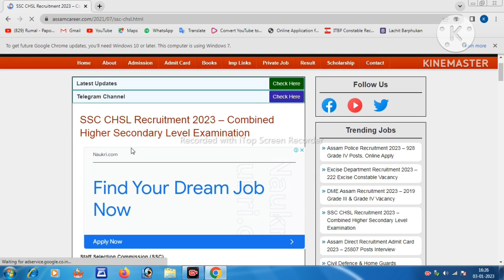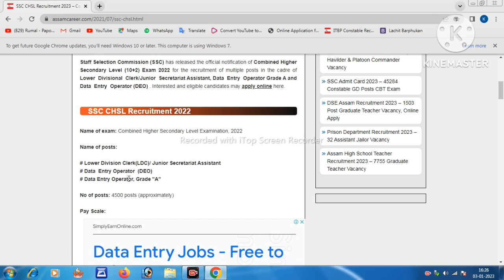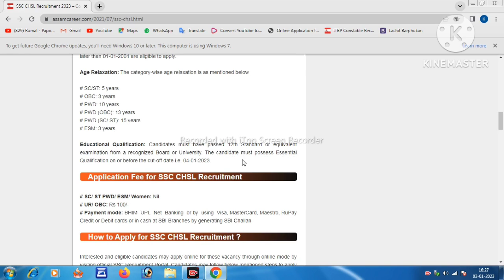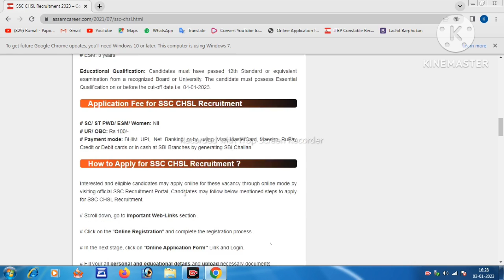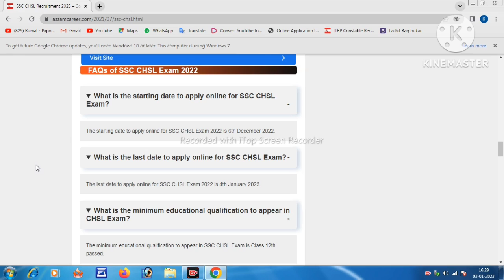SSC CHSL Recruitment 2023- Combined Higher Secondary Leval Examination আজিয়েই আৱেদন কৰক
Apply link.